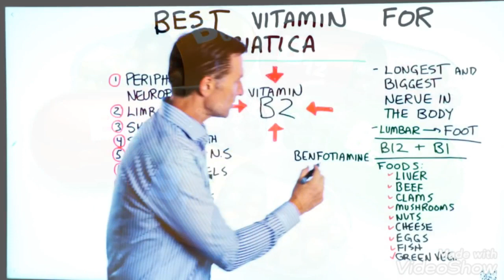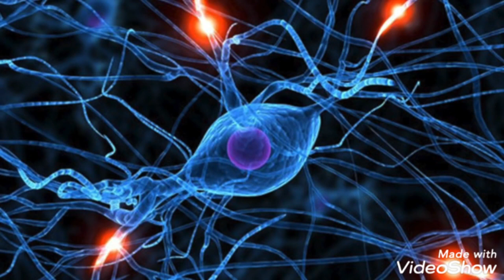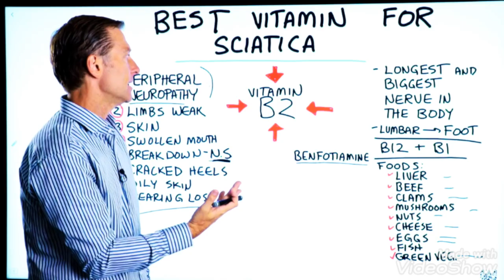أفضل فيتامين لعلاج عرق النسا )ألم العصب الوركي أسفل الظهر - د/ بيرج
شاهد لتعلم أفضل فيتامين لعلاج عرق النسا )ألم العصب الوركي أسفل الظهر الم متد اإلى الفخذ و الساق(. حيث يمتد العصب الوركي من العمود الفقري القطني إلى أسفل الجزء الخلفي من الساق وإلى القدم. إنه أطول وأكبر عصب في الجسم. يحتاج العصب الوركي إلى بعض العناصر الغذائية ليعمل بشكل صحيح. لكن النقص الذي سيحدث أكبر ضرر للعصب الوركي هو نقص فيتامين B2 )الريبوفلافين(. لكن B12 و B1 مهمان أيضا، قد يكون أخذ المركب B بأكمله هو أفضل طريقة لتجنب النقص وتخفيف الأعراض بعد استشارة الطبيب. كذلك فيتامين بينفوتامین Benfotiamine مفيدا أيضا وهو نوع قابل للذوبان في الدھون من فيتامين ب 1 )جميع فيتامينات ب هي قابلة للذوبان بالماء ولكن فيتامين بينفوتامين يتم تصنيعه ليكون منحل في الدهون فیخترق جدار الخلية العصبية المحاطة بجدار دهنی بسهولة مما يزيد الفاعلية( . الأعراض الأخرى لنقص فيتامين ب 2: 1. استلال الأعصاب المحيطية 2. الأطراف ضعيفة 3. آفات أو مشاكل جلدية 4. انتفاخ القم أو ال لسان )أو احمرار ال لسان( 5 انهيار الجهاز العصبي 6. الكعوب المتشق قة 7. البشرة الدهنية )خاصة حول الأنف(

فقدان السمع

يمكن أن يحدث نقص فيتامين ب 2 بسبب عدم تناول

ما يكفى من الأطعمة الغنية بفیتامین ب 2. ولكن ، يمكن أيضا أن يكون ناتجا عن مشکلة في القناة الهضمية تدمر قدرتك على امتصاص العناصر الغذائية. في هذه الحالة ، قد تحتاج فقط إلى أكثر من المتوسط من كمية B2 لتزيد فرص الامتصاص.

الأطعمة الغنية بفيتامين B2

• الكبد )مثل كبدة البقر والغنم والدجاج(

م بقري

ه المحار )والمحاريات الأخرى( . الفطر - المكسرات . الجبن . البيض

. السمك

شكرا ل لمشاهدة